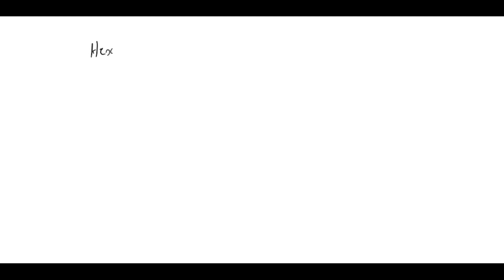Drawing of Hexapeptide VSEFKG at pH 3 and 13